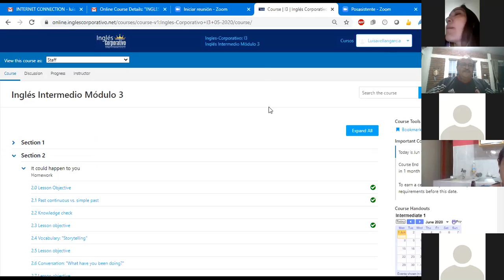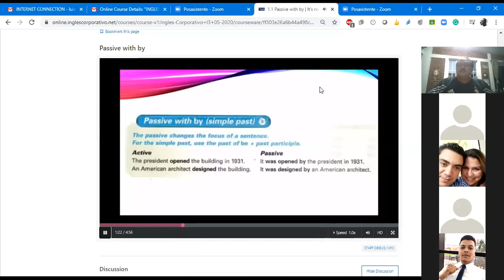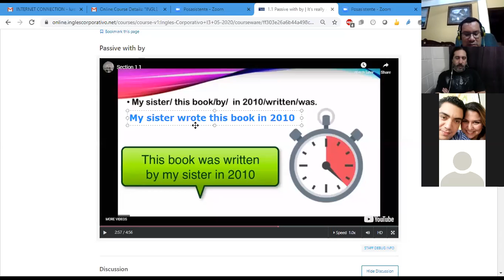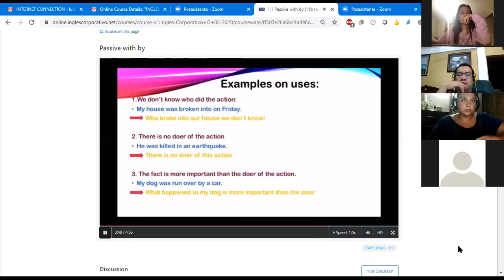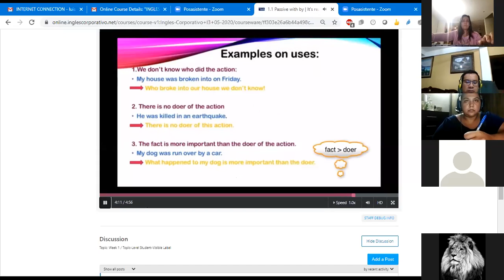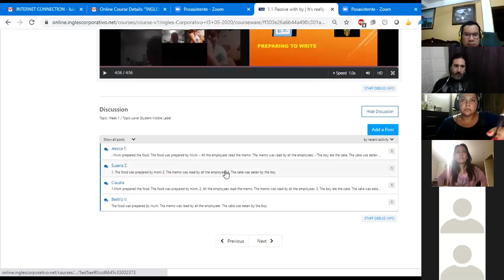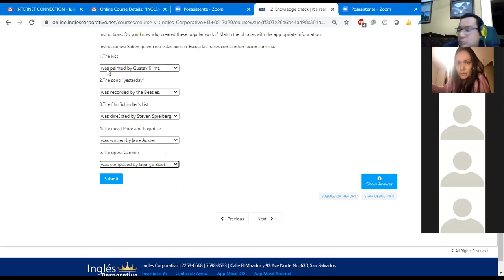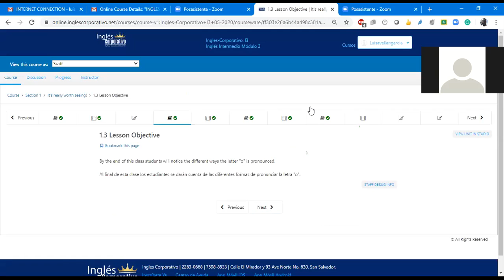Ingles Corporativo- Class #1 I3-01-9-10-PM-05-20 Passive Voice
In this class, participants will be first introduced to passive voice using "by". Learn and Practice Simple Past Passive Voice.